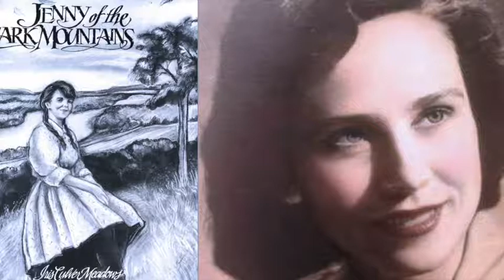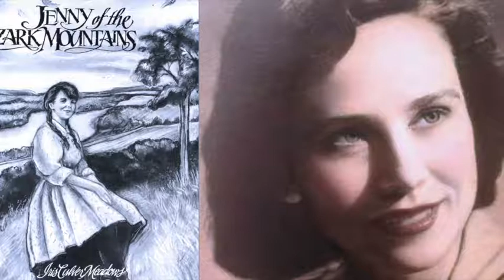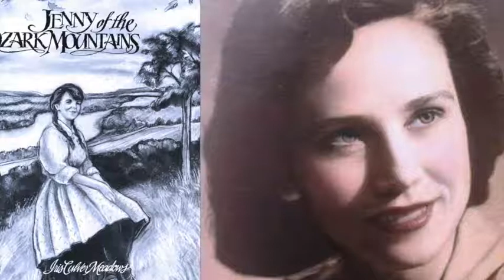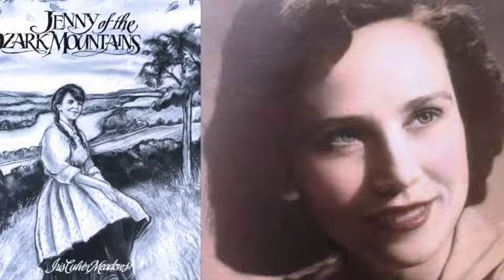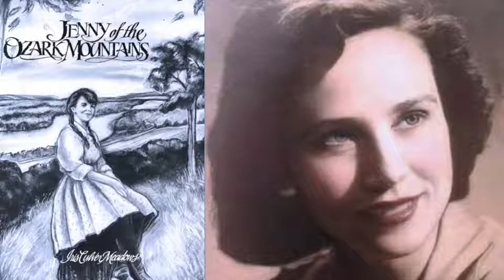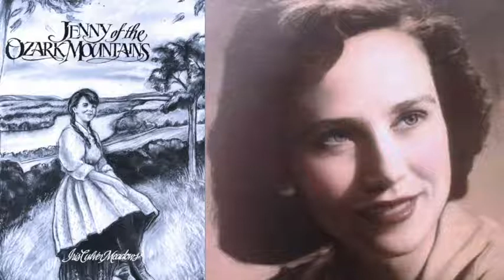Jenny of the Ozark Mountains by Iris Culver Meadows, Chapter 6, Log Cabin In The Ozark Woods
of the Ozark Mountains, Log Cabin in the Woods, chapter 6, written by Iris Culver Meadows narrated by Laura Meadows. This is fiction but autobiographical of the life and times of the author growing up in rural south Missouri in the early 1900's. The hardships of a large family with only one parent after their Mother died of tuberculosis at the age of 39 leaving behind a dozen children of whom Jenny is the twelfth.
Laura Meadows is known as a scream queen and passionately pursues her love of horror and all things fantasy. She is a also known for her portrayal of British Royals including Queen Elizabeth I and Queen Margaret Tudor.

Known for her mane of blazing red hair and she has often been compared to Marilyn Monroe, Anna Nicole Smith, and Jayne Mansfield, and has been called a real-life Jessica Rabbit). Laura began her acting career in Dallas, Texas on Oliver Stone's film Any Given Sunday. After catching Mr. Stone's eye, Laura was immediately bumped up from background to Ann Margret's stand-in. With his encouragement, she moved to Los Angeles to pursue acting.

Laura Meadows is a native of St. Louis and since moving to Los Angeles, Laura has appeared in numerous film, television, and digital projects, encompassing comedy, drama, and her greatest cinematic passion, horror. She has worked with Rob Zombie and Darren Lynn Bousman, among other notable directors. Laura has also appeared in numerous music videos, including the "The Rope" by the Foo Fighters, where she ran into the freezing cold ocean in a bikini! Laura's range as an actress is extensive; she's played moms, detectives, doctors, lovers, villains, fantasy characters and has done voice over work.

Laura also has a long list of modeling credits, including red carpet couture for noted designer Pol Atteu. She has also appeared in full-page print ads in magazines such as Star, Women's World, and Life & Style, among other notable publications. Laura is the 2019 Ms Infinity Aquamarine International title holder and formerly Ms Carson US 2018, Ms Long Beach, Southern California 2018, Ms Infinity Culver City and California 2018.

Laura is a noted visual artist, with extensive credits in fine art, fashion, and commercial art. Her textile designs have appeared internationally and been worn by Pia Lamberg (Miss Finland Universe), Kristy Swanson, (Buffy the Vampire Slayer film), and many others.

The daughter of a university professor/musician father and a mother with a Ph.D. in education and a writer, Laura holds a BFA in Fine Art from the University of Missouri Columbia, where she also studied music and dance. Laura is attending the University of California studying acting.
- IMDb Mini Biography By: Laura Meadows

Trade Mark (2)
Often compared to Jessica Rabbit
Scream Queen
Trivia (2)
Has a special needs son with Downs Syndrome and Autism.
Laura's Father Was a member of Mensa.